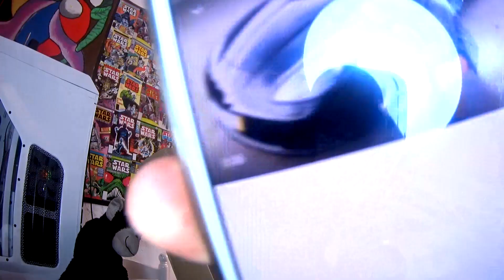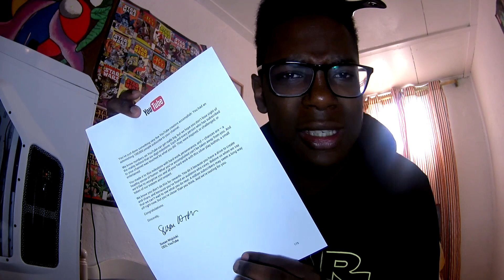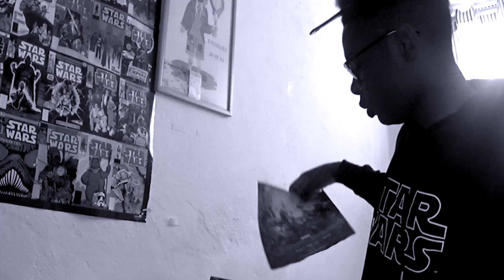O MEU PRESENTE DO YOUTUBE !!!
A minha placa de 100 mil inscritos S2